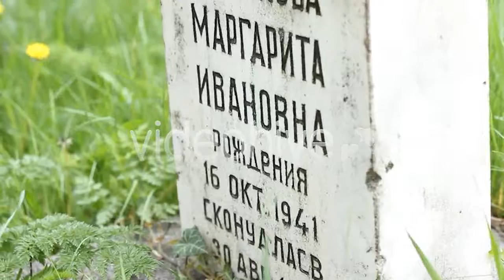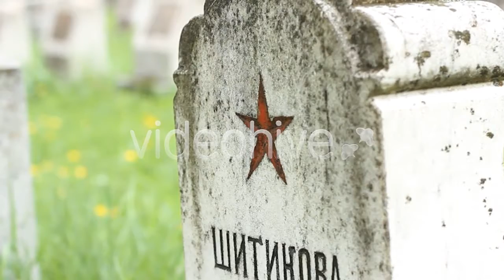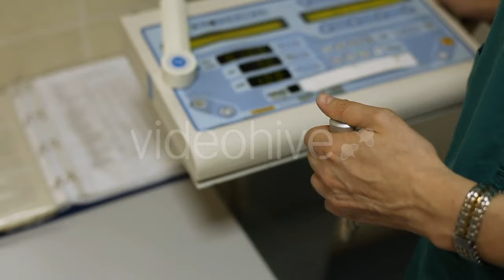Download now: Havana Skyline Cuba 4 - (city) Stock Footage | Mega Pack +40 items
Download now: People in 3d Glasses are Scared while Watching - (lifestyle)
Download now: IT Engineer Working on Laptop in Data Center - (technology)